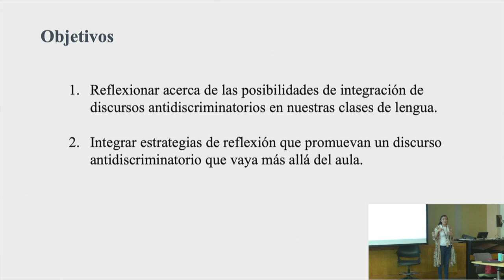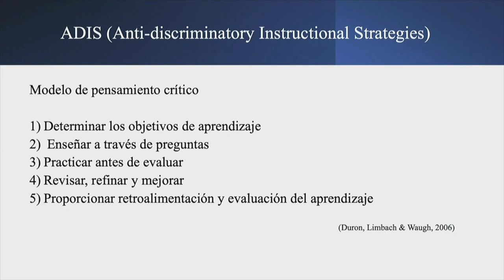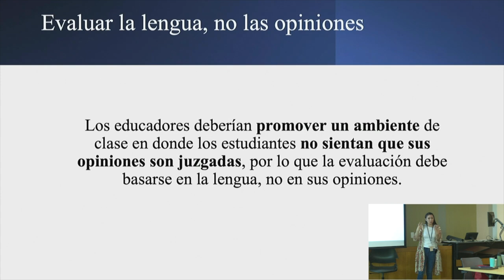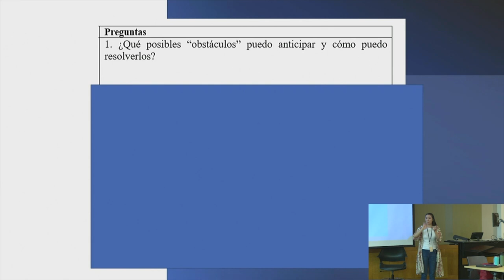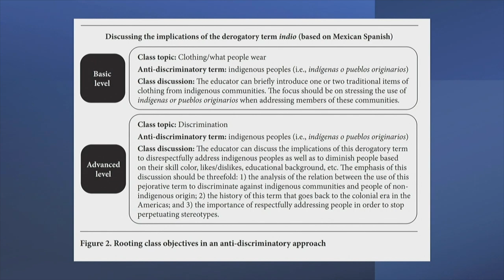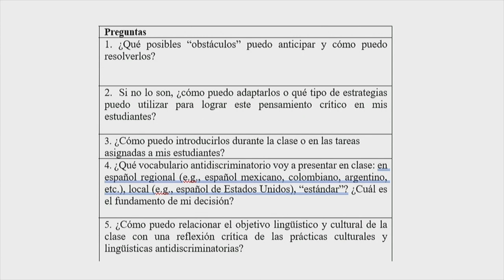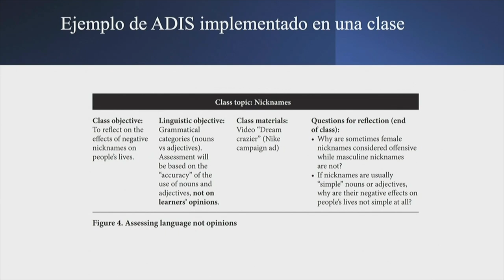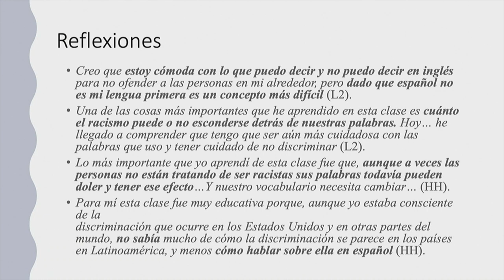TeCHS Summer Workshops 2022 Day 1 Session 4— Paola Guerrero-Rodríguez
This presentation by Dr. Paola Guerrero-Rodríguez (Texas Tech University) is entitled "Anti-discriminatory Strategies to Implement in the SHL and Mixed Classrooms"

Day 1 Session 4 of the 2022 Summer Workshop from Texas Coalition for Heritage Spanish/Center for Open Educational Resources and Language Learning.

Center for Open Educational Resources and Language Learning (COERLL)
Texas Language Center (TLC)